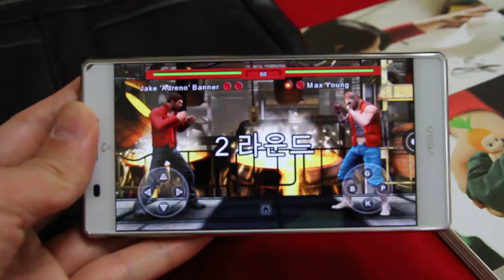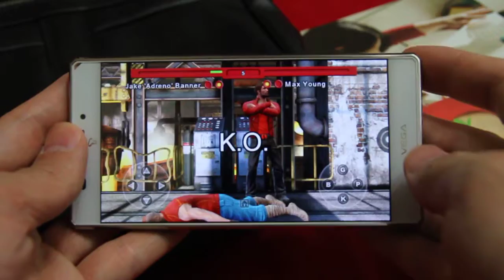베가 아이언(Vega Iron) 게임 퍼포먼스(격투기)